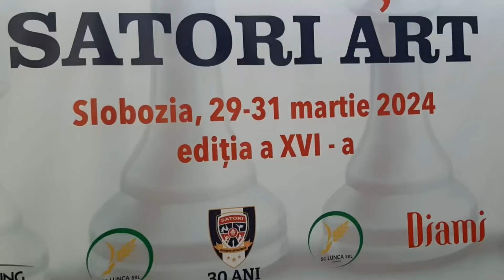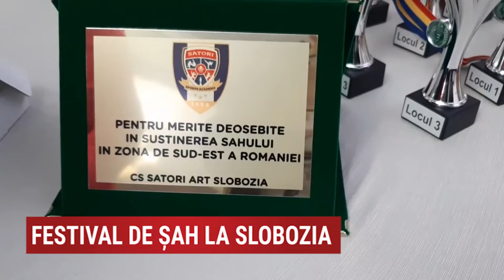Festivalul Internațional de Șah Satori Art (Slobozia) | Realitatea Plus TV, 6 Aprilie 2024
Festivalul Internațional de Șah de Șah Satori Art (Slobozia)
Realitatea Plus TV, 6 Aprilie 2024